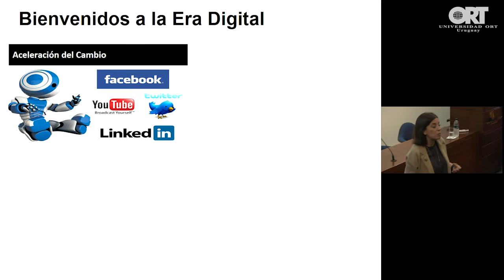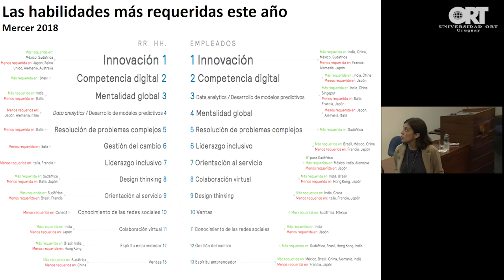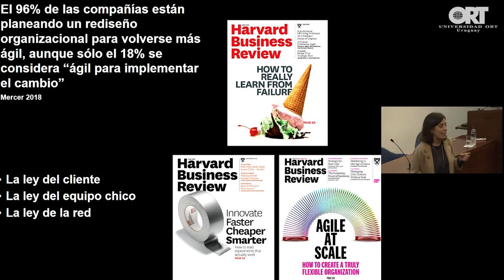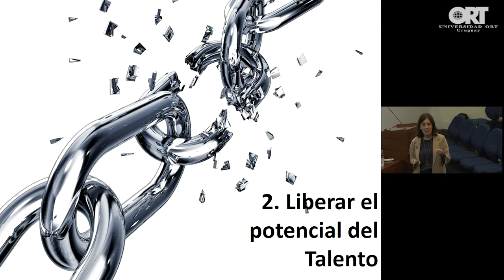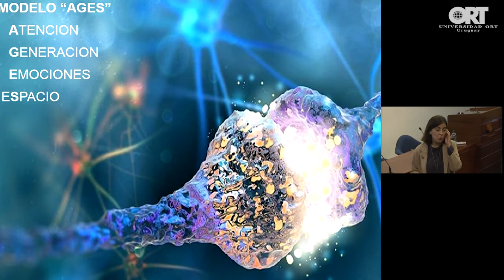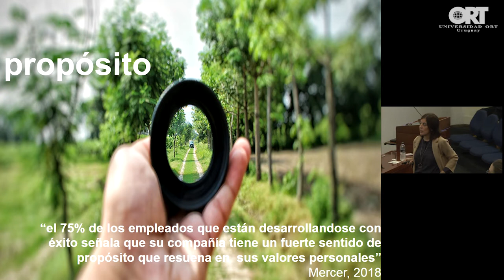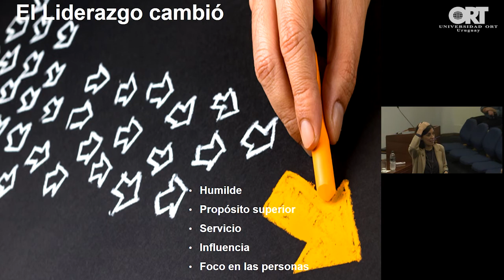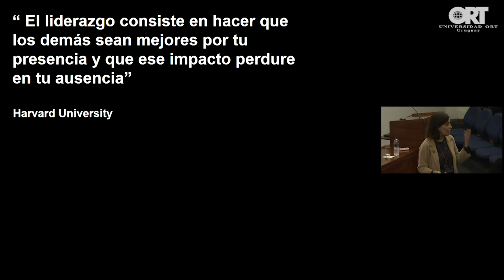El nuevo desarrollo del talento en la era digital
Conferencia “El nuevo desarrollo del talento en la era digital”, por la Lic. Mariana Gattoni, consultora internacional en desarrollo humano, Licenciada en Psicología por la Universidad del Salvador y postgraduada en Recursos Humanos por la Universidad de Belgrano.

El evento se realizó el miércoles 26 de setiembre de 2018, en el auditorio del Campus Pocitos de la Universidad ORT Uruguay. Formó parte del Ciclo de Charlas de Management y Negocios que organiza por la Escuela de Postgrados de la Facultad de Administración y Ciencias Sociales.